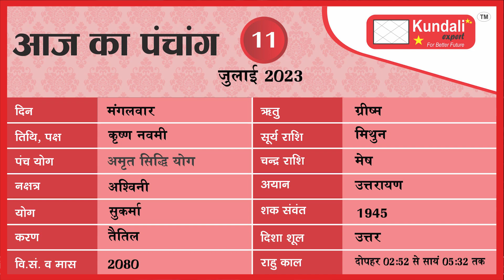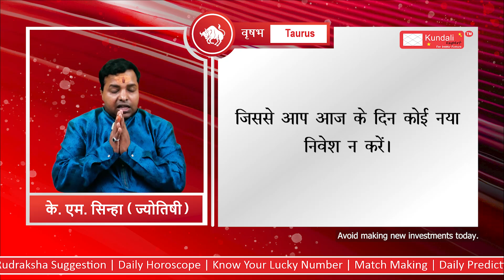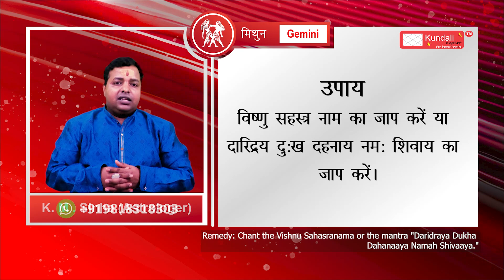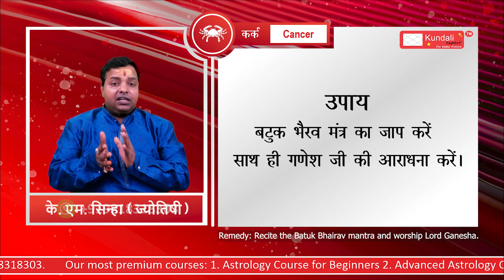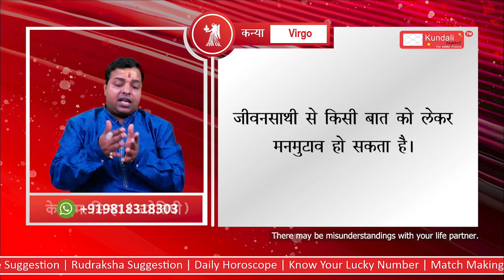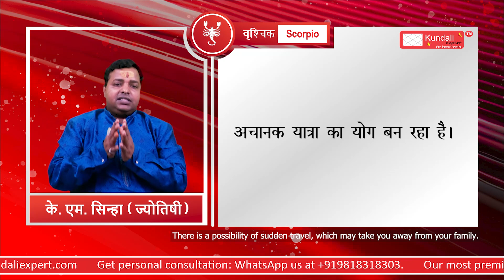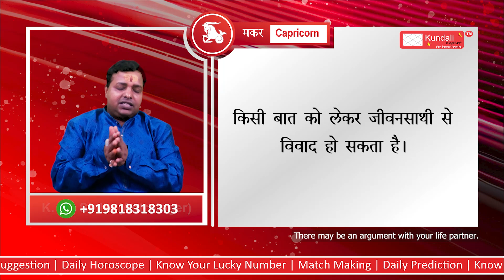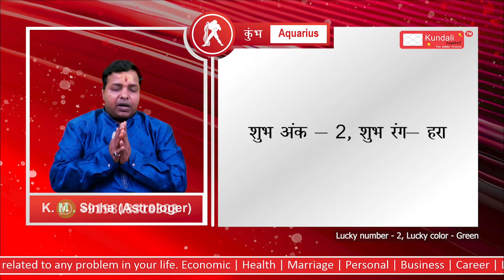जानिए अपनी लग्न के अनुसार आज की भविष्यवाणी और शानदार उपाय |आज का राशिफल | 11 July 2023 By KM SINHA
कैसा रहेगा आज?  11 July 2023

OUR SERVICES
Kundali
Medical Astrology
Financial Astrology
Life Report
Numerology
Lal Kitab
Gemstone Suggestion
Rudraksha Suggestion
Daily Horscope
Know Your Lucky Number
Match Making
Daily Prediction
Know Your Lucky Colour
Puja Suggestion
Sade Sati
Baby Name Suggestion
Astrology Classes
 Love Calculator